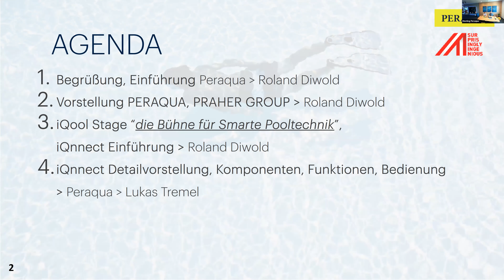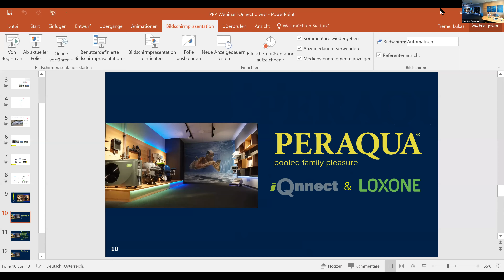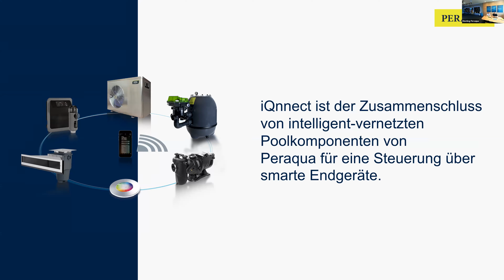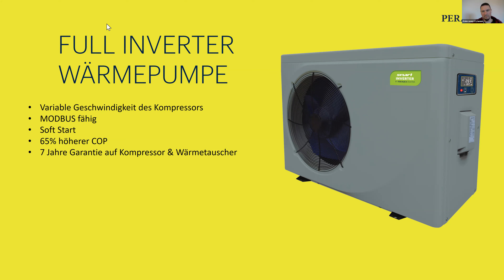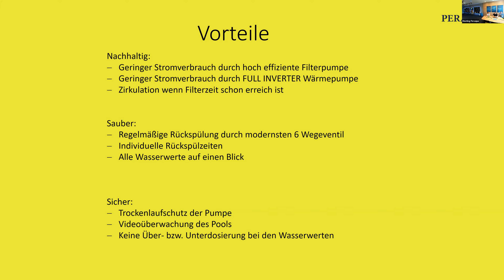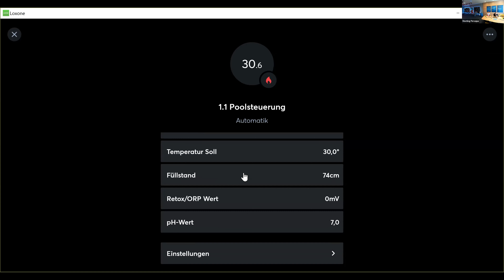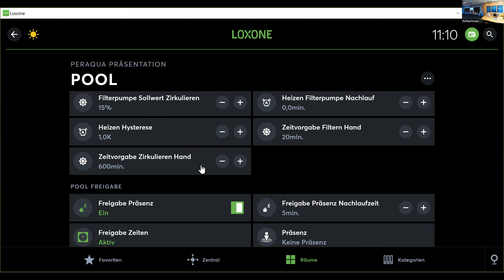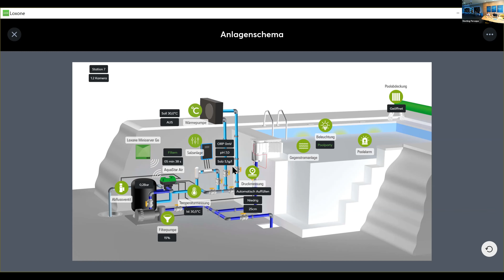Технический семинар «Умный бассейн» Peraqua/Loxone GmbH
Loxone AquaStar - полностью автоматизированная интеллектуальная система управления бассейном.

С участием австрийских техников.

Семинар проведён при технической и информационной поддержке Телеграмм канала "Бассейновый рынок"